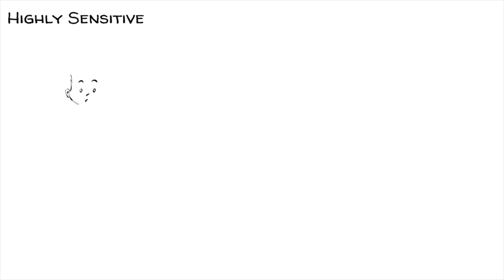Autismus Spektrum - Eine andere Art die Welt zu sehen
Autismus ist keine Krankheit und kann daher nicht geheilt werden. Was wir jedoch tun können, ist, mehr darüber zu erfahren und ein Verständnis dafür zu entwickeln. In diesem Video hilft uns Timo, ein Junge mit der Diagnose Autismus, zu verstehen, wie das Leben mit einem neurodivergenten Geist sein kann.

3D-AUTISMUS-SIMULATION
Um einen 3-dimensionalen Einblick zu bekommen, wie ein autistisches Mädchen ihre eigene Überraschungsgeburtstagsfeier erlebt, besucht diesen Link (englisch)

DANKE, PATREONS! 🙏

SPROUTS TEAM
Drehbuch: Jonas Koblin
Produktion: Selina Bador
Produktionsassistentin: Bianka
Männliche Stimme: Matt Abbott
Stimme: Christian "Beppo" Peters
Färbung: Nalin
Expertin: Cynthia Borja
Bearbeitungen: Peera Lertsukittipongsa
Korrekturlesen: Susan
Übersetzung: Gunnar Selm